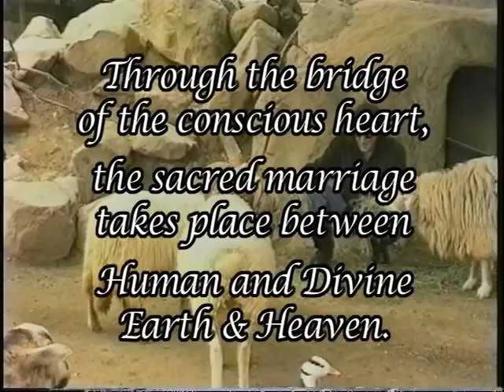Bridging Heaven & Earth Show # 276 with Chris Celine and Sarah West Music Videos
Chris' childhood world was one of abuse, repression and terror. This is what she believed the world was about. Until, from the depths of her despair, Chris began searching for a new way.  Her conscious spiritual journey began when she was called as a young adult, determined to find new life and freedom from this limited world, to a higher quest for the Truth of herself.  Chris studied many forms of spiritual practice, including Buddhism, Native American, Judaism and others, and soon became aware that the Source of All Life is within all traditions.

Approximately 15 years ago, Chris entered into a deep Shamanic/Healing Path centered in the heart of Brazil.   She remained fully committed and dedicated to her journey in this form for eight years, healing most of the false ideas that she carried through all of her lifetimes.  After this, Chris was called to enter a several year retreat.  During this time, she was guided to enter fully into the teaching of A Course in Miracles.  Chris received the transmission completely through her heart, and guided by her prayers, intention, and deep devotion to be healed of all that held her prisoner in this temporary illusion, her heart completely melted and she awakened to the Truth of All Love.  Since Chris' awakening, she has dedicated her life to guide, with radical gentleness and complete devotion, all beloveds who have a deep desire to come home easily and gently.

Chris is an awakened spiritual Mystic and guide to many beloveds seeking a gentle way home.  A powerful healer and seer, Chris transmits the love of God in profound and life altering ways.  Her pure love can be received in every cell.  She is a living example of the Love of God manifesting on earth and walks in this world as a reminder that everything can be healed and transformed into Love.